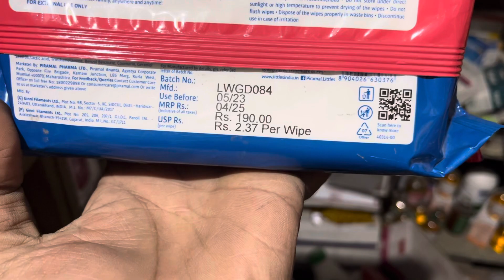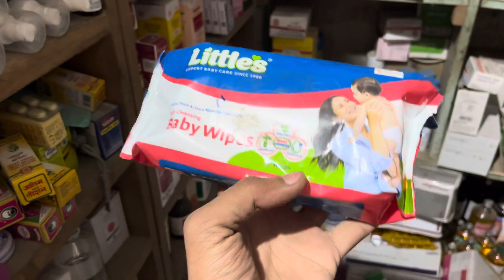Premium quality baby wipes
INSTAGRAM (akhilllil)
Ad